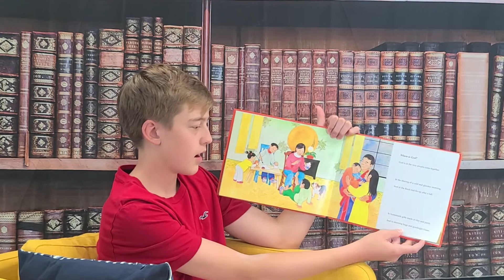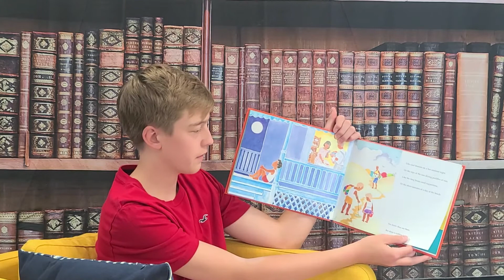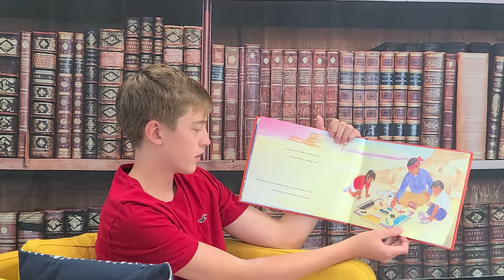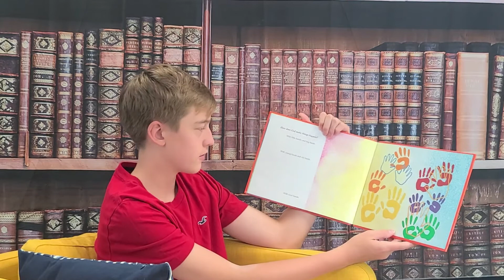Bedtime Stories - Because Nothing Looks Like God